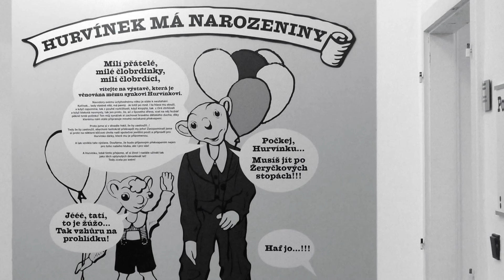Hurvínek slavil DEVADESÁTINY - kde jinde než v Muzeu loutkářských kultur v Chrudimi - 1.5.2016